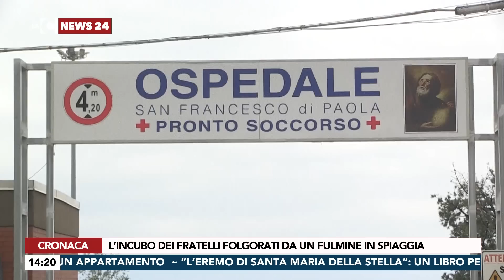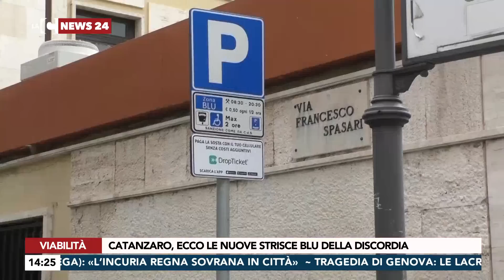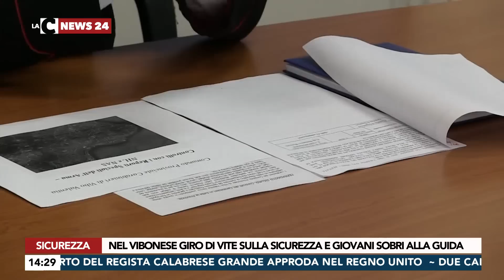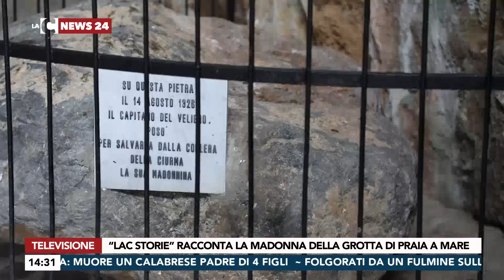LaC News24 Edizione Giorno 20-08-2018